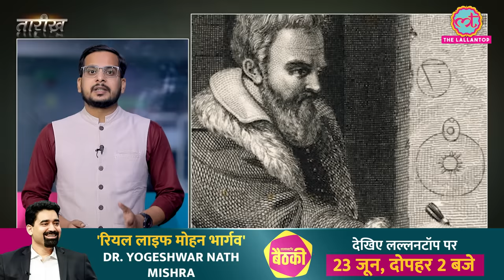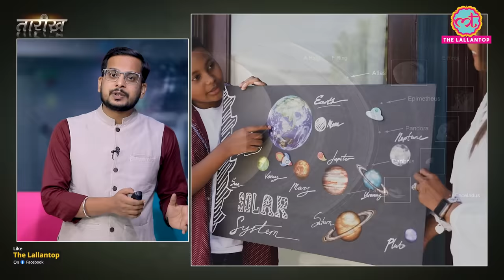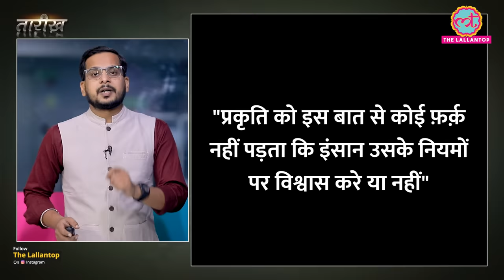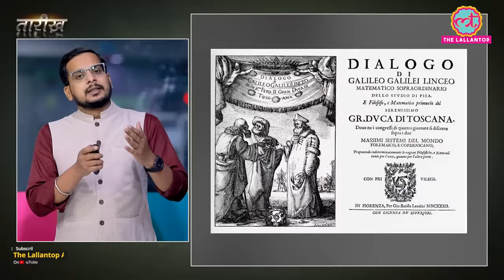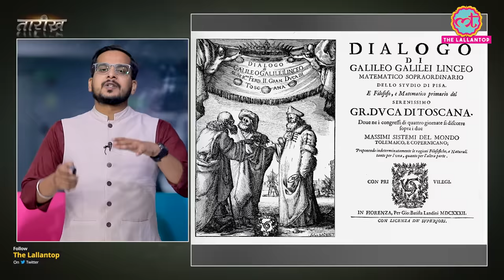Galileo को मारा गया था, क्या आप भी मानते हैं? सच कुछ और है! | Science Vs Religion Tarikh E492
In this episode of Tarikh, Nikhil talks about Galileo vs. Church Controversy, a significant clash between Italian scientist Galileo Galilei and the Roman Catholic Church in the 17th century. Galileo's support for the heliocentric model of the universe, which challenged the Church's geocentric view, sparked a heated debate and led to a confrontation with the religious authorities.

Galileo's observations through his telescope provided compelling evidence for the heliocentric model proposed by Copernicus, indicating that the Earth and other planets revolved around the Sun. These findings directly contradicted the Church's interpretation of Scripture, which placed Earth at the center of the universe.

In 1616, the Church issued a warning to Galileo, prohibiting him from teaching or defending the heliocentric model. However, Galileo continued to advocate for his ideas, publishing works like "Dialogue Concerning the Two Chief World Systems" in 1632, which presented arguments for heliocentrism.

This led to Galileo being summoned by the Roman Inquisition in 1633 and put on trial for heresy. Despite his defense and insistence that his views were supported by empirical evidence, Galileo was found guilty. He was sentenced to house arrest, where he remained until his death in 1642.